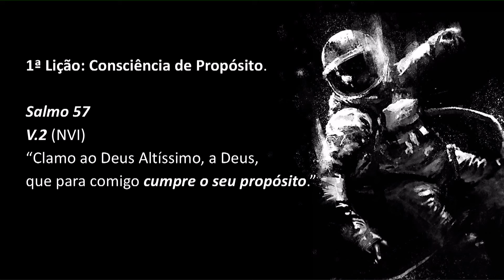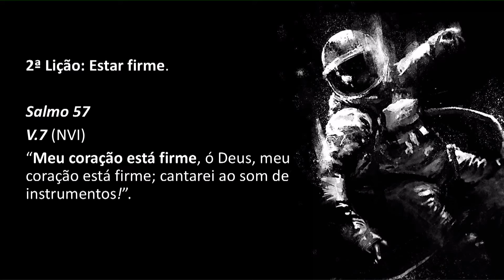CARISMA OPEN | 31/10/2019